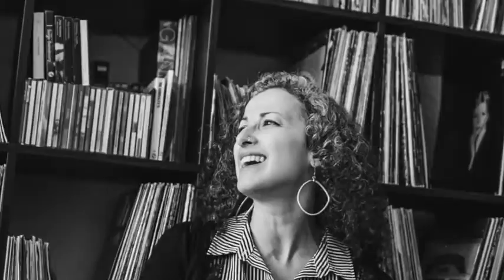Songs for Babyn Yar trailer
In 1941, Nazi occupying forces murdered more than 33,000 Jews in the ravine of Babyn Yar in the suburbs of Kyiv, Ukraine, in just two days. In the following two years of Nazi occupation, Babyn Yar became the site of over 100,000 deaths. Eight decades later, three Ukrainian musicians - Yuriy Gurzhy, Svetlana Kundish and Mariana Sadovska - journey deep into their shared history, drawing on survivors' testimonies, traditional Yiddish and Ukrainian folk songs, poetry, and storytelling to present ‘Songs for Babyn Yar’ - a music theater performance that intimately weaves languages, harmonies, and cultures to reveal the forgotten stories and silenced songs from one of the most devastating periods in Ukraine’s past. Songlines magazine calls it “elegiac and questioning, asking how do we sing about such events, or make art out of it? Important questions, powerfully realised”.

A Dash Arts production